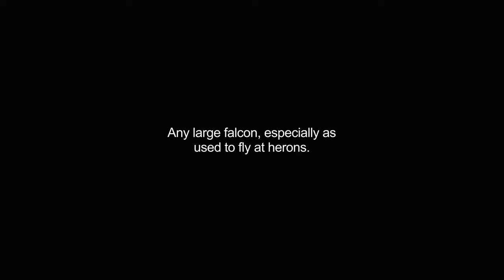gyrfalcons video Dictionary meaning and pronunciation